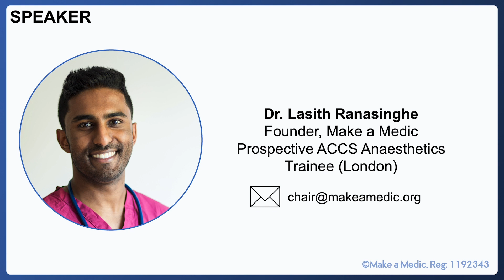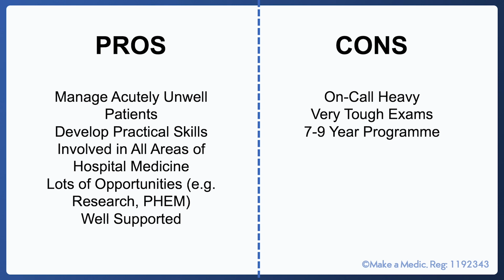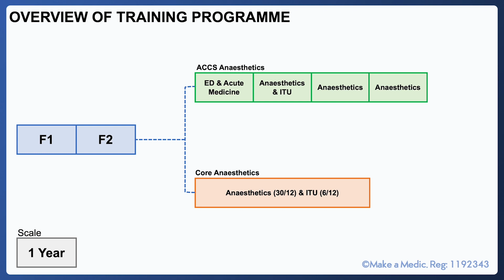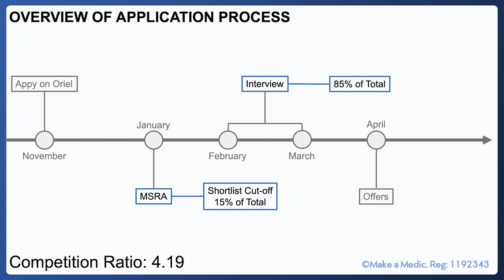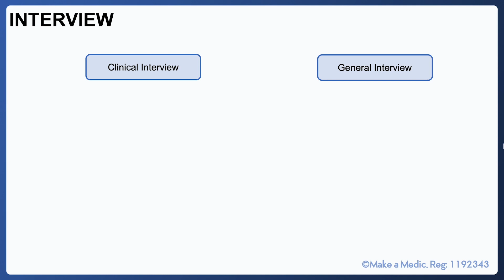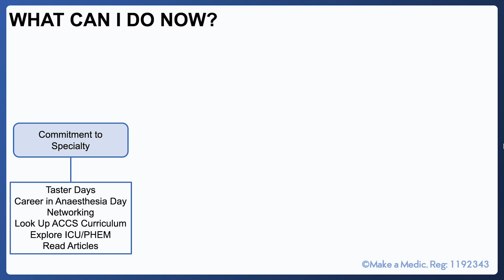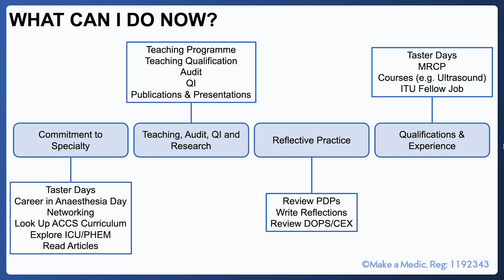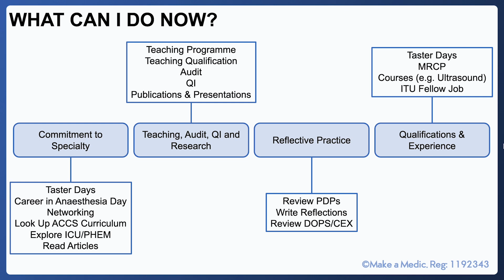How to Get Into Anaesthetics Training UK | Heads Up!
Thinking of becoming an anaesthetist but not sure where to start? Our Heads Up! series is here for you!

This talk, delivered by ACCS Anaesthetics Trainee and Founder of Make a Medic, Dr. Lasith Ranasinghe, takes you through everything you need to know to maximise your chances or success!

If you are looking for convenient and lucrative locum opportunities, do check out our generous sponsors, Holt Doctors!

Timestamps
0:00-00:40 Introduction
00:40-02:18 Pros and Cons of Doing Anaesthetics
02:18-03:51 Overview of the Training Programme
03:51-05:33 Overview of the Application Process
05:33-06:50 MSRA
06:50-08:25 Anaesthetics Interview Structure and Format
08:25-13:10 How to Build a Competitive Portfolio